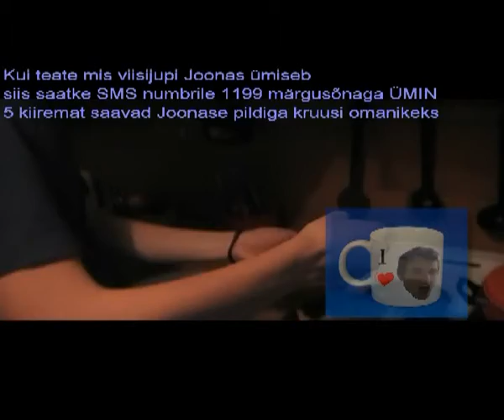Üksik Noormees Otsib Naist 2008 [OSA 1]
Tegime siis sõbraga filmi. Mitu apsu ja feilungit on aga kama kaks. Algselt polnud üldse plaanis siia üleslaadida, vaid levitada dvd'de kaudu kuid see jäi mitme asja ja inimese(minu)  taha  toppama.